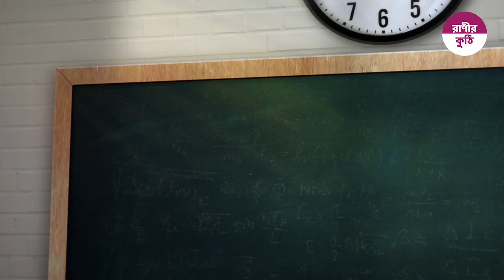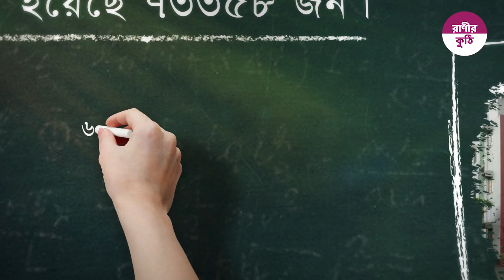এইচ.এস.সি-২০১৯ এ কুমিল্লা শিক্ষা বোর্ডের সাফল্য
উচ্চ মাধ্যমিক সার্টিফিকেট পরীক্ষা-২০১৯ এর ফলাফলে ঈর্ষণীয় সাফল্য পেয়েছে  কুমিল্লা শিক্ষা বোর্ড।  কুমিল্লা, চাঁদপুর, ব্রাহ্মণবাড়িয়া, নোয়াখালী, লক্ষ্মীপুর ও ফেনী জেলা নিয়ে কুমিল্লা শিক্ষা বোর্ড। এই ছয় জেলার ৩৮৬টি কলেজ থেকে এই বছর এইচএসসি পরীক্ষায় অংশ নেয় ৯৪৩৬০ জন। এর মধ্যে উত্তীর্ণ হয়েছে ৭৩৩৫৮ জন। পাসের হার ৭৭.৭৪ শতাংশ।
• ৮৬.৮৭ শতাংশ পাসের হার নিয়ে চাঁদপুর জেলা বোর্ডে প্রথম হয়েছে। জিপিএ-৫ পেয়েছে ২৩৭ জন।
• ১৫১৮টি এ+ নিয়ে জিপিএ-৫ অর্জনে প্রথম হয়েছে কুমিল্লা জেলা। পাসের হার ৮২.৯০ শতাংশ।
• ৬ জেলার মধ্যে কুমিল্লার ব্রাহ্মণপাড়ায় পাসের হার সবচেয়ে বেশি।
• একই ভাবে সবচেয়ে বেশি জিপিএ-৫ পেয়েছে কুমিল্লা আদর্শ সদর উপজেলা।
বোর্ডের অন্য ৪ জেলার গড় পাসের হার হলঃ ব্রাহ্মণবাড়িয়া-৭৫.৩১, নোয়াখালী ৭৫.২১, লক্ষীপুর ৬৮.৮১ এবং ফেনী ৬৩.৫১ শতাংশ।